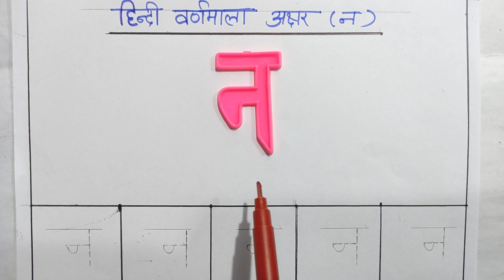Learn to write hindi alphabets || हिन्दी लिखना सीखे || अक्षर ' न ' || Hindi writing parctice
Learn to write hindi alphabets || हिन्दी लिखना सीखे || अक्षर ' न '

हिन्दी लिखना सीखे || अक्षर ' न ' || Hindi writing parctice

हिन्दी लिखना सीखे || अक्षर ' न  '

हिन्दी वर्णमाला अक्षर न

हिन्दी वर्णमाला